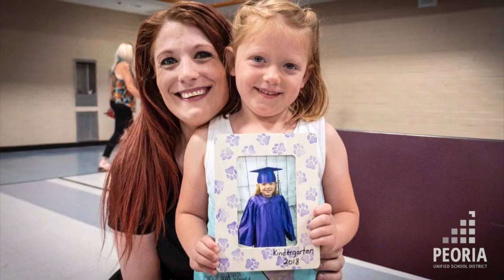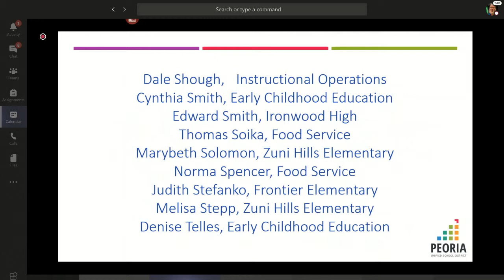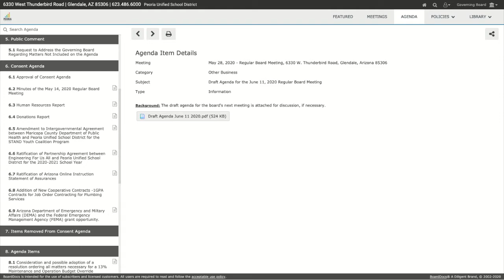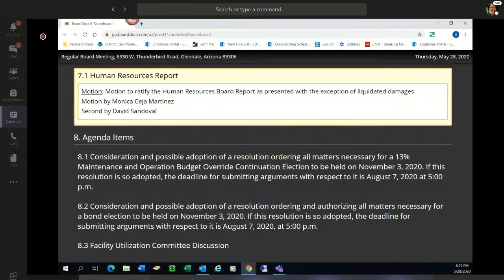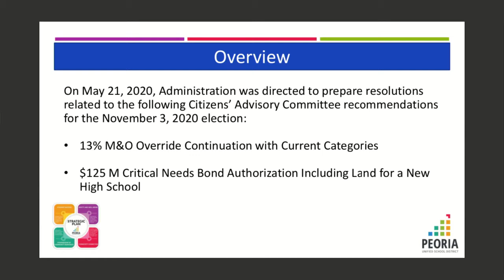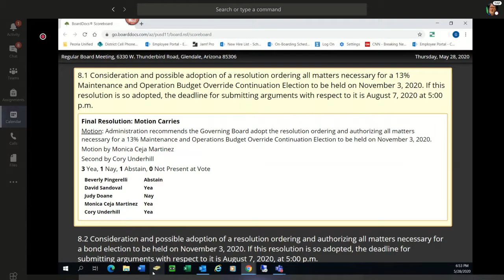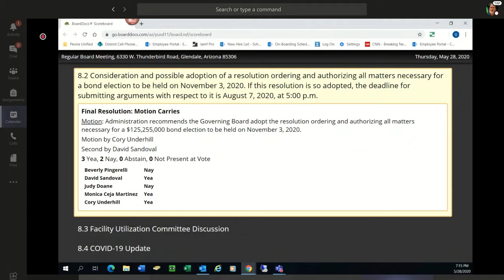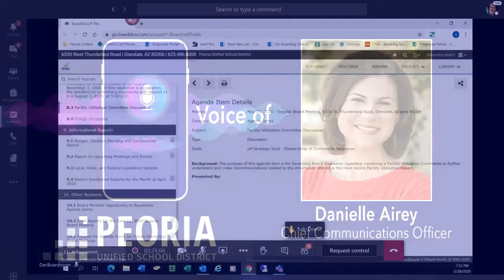Peoria Unified Governing Board Meeting (May 28, 2020)